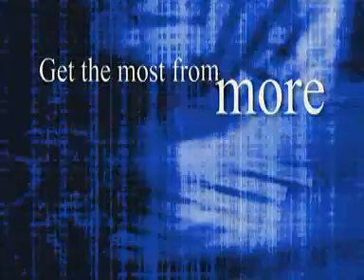Rhondda Cynon Taff - Leisure More Card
Watch and find out how you can get discount to all of the leisure and sports centres in Rhondda Cynon Taff South Wales.